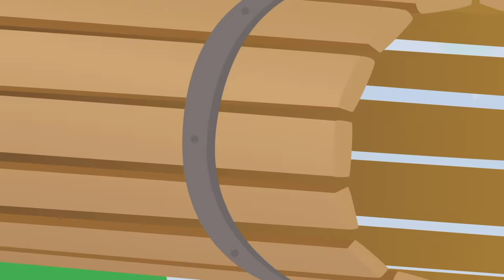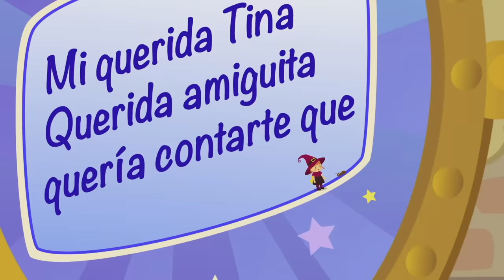🔴 Aventura en los Árboles 🌳 Todos los Episodios de Temporadas 3 & 4 🧗🏼‍♀️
Hola amiguitos, Aquí os traigo dos horas de diversión, es una recopilación completa de todos los episodios de las temporadas 3 y 4. Pasadlo bien con las aventuras de la brujita Tatty y su amigo Misifú.
En el primer capítulo pobre Tatty esta pasando muy mal por el miedo a las alturas. Por suerte, su amigo Misifú le va ayudar a superar el miedo.

Disfruta de la magia de Tatty, ríete con Misifú, alucina con las trastadas de Lilly y descubre los nuevos inventos de Mr. Morning. Pásalo en grande con todos ellos sobre todo, no te olvides de reir.

🧸 Juguetes y Peluches de la serie

💝☀️ Y si te gusta ver vídeos de juguetes, entonces visita nuestro canal de unboxing de juguetes